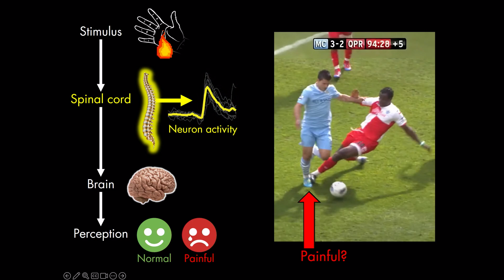The Path to Pain – UCSF Postdoc Slam 2023, Biafra Ahanonu, PhD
Postdoctoral scholar Biafra Ahanonu, PhD, studies the role the spinal chord plays in communicating chronic pain to the brain and the effectiveness of possible medications in treating that pain, in his talk "The Path to Pain: It's Not Only in the Brain."